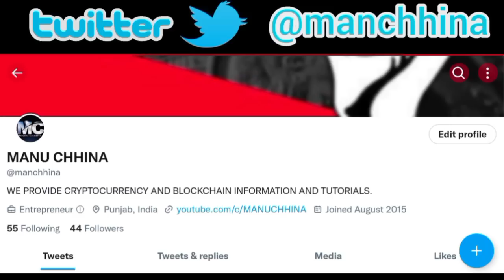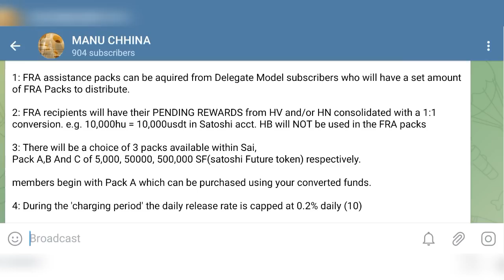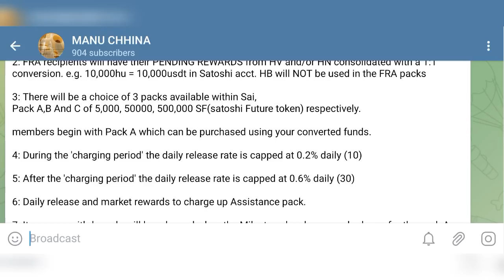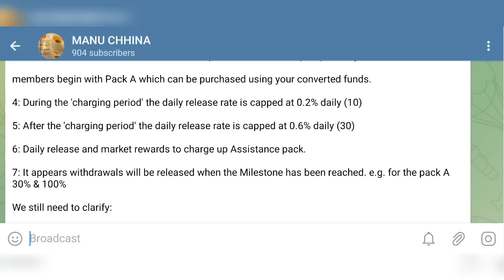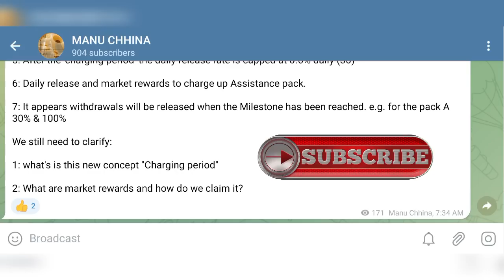HYPERVERSE HYPERNATION ASSET 1:1 CONVERSION || BIG UPDATE FROM SATOSHI AI || 7 MAJOR POINTS DISCUSS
Hyperverse and hypernation all updates
Satoshi AI
Satoshi AI launch
Satoshi AI package
Satoshi AI update
Satoshi AI FRA
Hyperverse Update
Hyperverse Withdrawal
Hypernation
Hypernation and Hyperverse
Hyperverse legit or scam